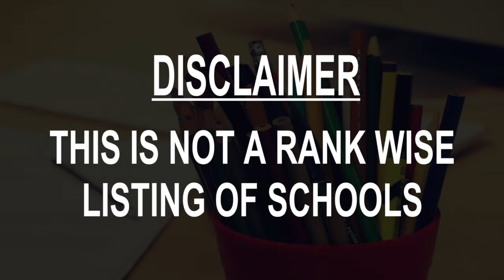Schools around Okinawa, Japan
Must Watch.. Best Schools around Okinawa

Click on Bell ICON to get the notification of New Videos.This is not rank wise listing of Top Schools in Okinawa, it's the list of best Schools around Okinawa as per the ratings given by our users.

Listed Schools:

Kadena High School
High school
Okinawa, Japan

Kadena Elementary School
 School
Okinawa, Japan

Stearley Heights Elementary School
Elementary school
Okinawa, Japan

Okinawa Christian School International
Private school
Yomitan, Okinawa, Japan

Kadena Middle School
Middle school

Bob Hope Primary School
School
Okinawa, Japan

Kubasaki High School
High school

Zukeran Elementary School
Elementary school
Kitanakagusuku, Okinawa, Japan

Busy Bee School
Preschool
Chatan, Okinawa, Japan

Santa Monica International School
Kindergarten School
Chatan, Okinawa, Japan

Chatan Elementary School
Elementary school
Okinawa, Japan